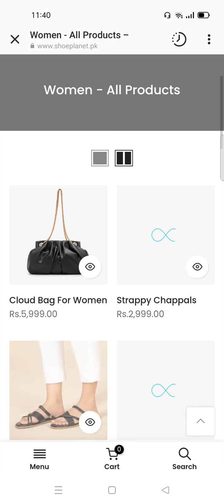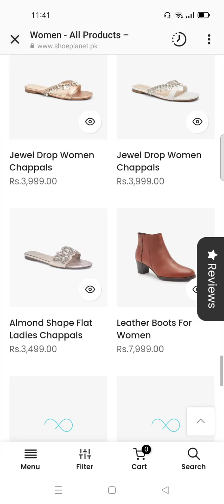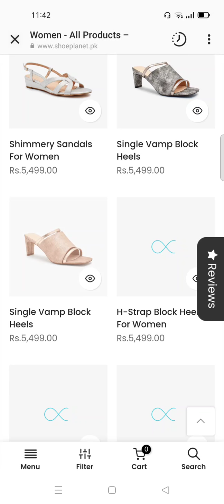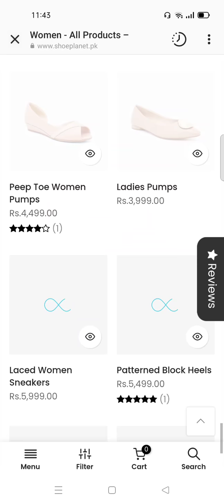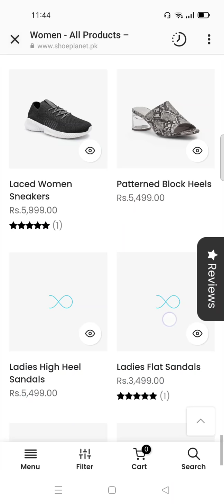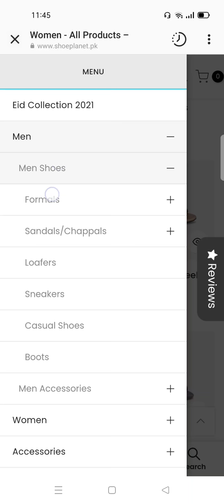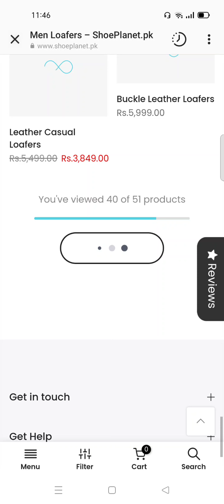Shoe Planet Latest Shoes Collection 2021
entertainment channel name ideas

entertainment channel description

entertainment channel 10

entertainment channel keywords

entertainment channel 2m

entertainment channel name
entertainment channel

entertainment channels on youtube

entertainment channel live

entertainment channel tamil

entertainment channel earnings

entertainment channel ideas

entertainment channel

entertainment channel earnings

entertainment channel ideas

entertainment channel description

entertainment channel intro

entertainment channel telugu